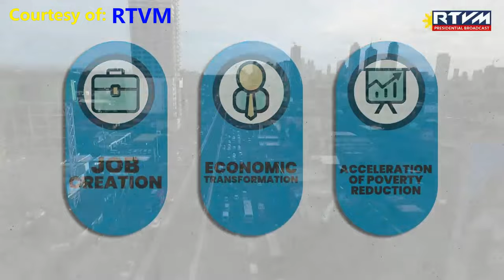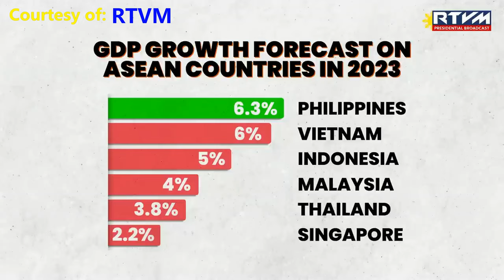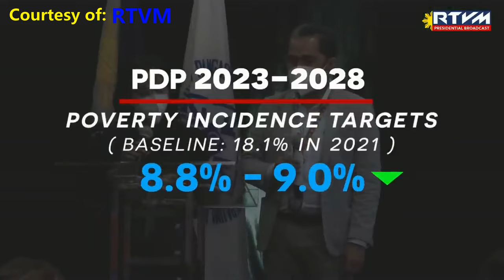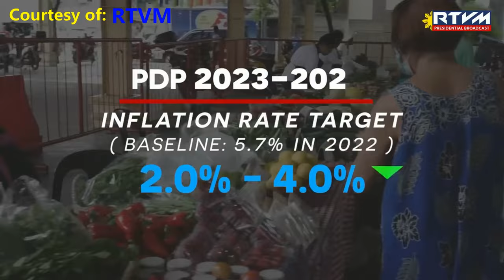PRESIDENT Bongbong Marcos Jr BAGONG PILIPINAS EPISODE 0